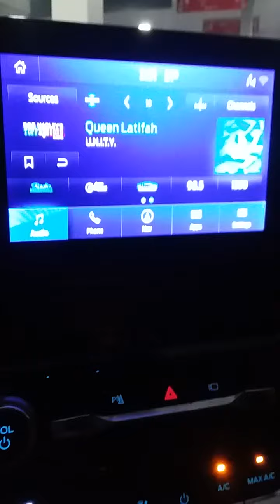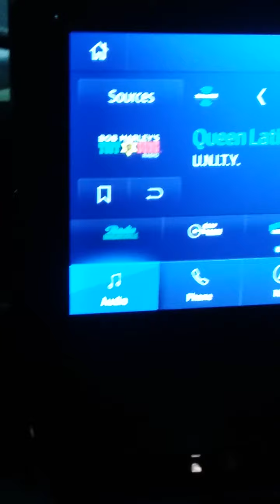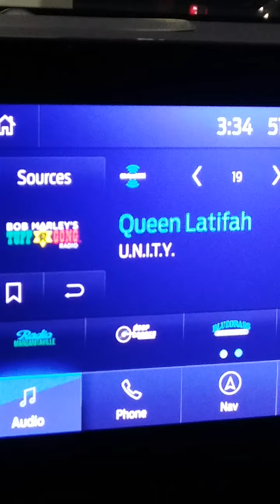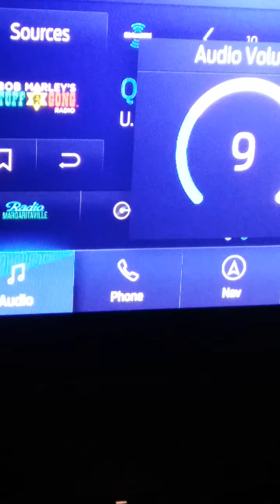Queen Latifah U.N.I.T.Y. copyright to owner i do not own the rights i dont want $